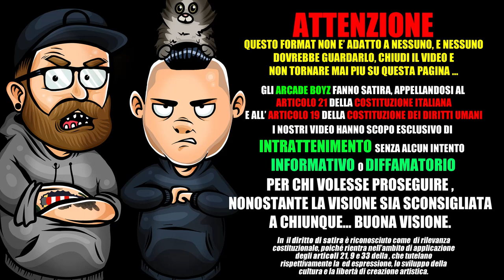NERONE - PIU FORTE DI ME feat. JAKE LA FURIA | RAP REACTION 2018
gli Arcade Boyz fanno la RAP REACTION al nuovo singolo di NERONE featuring JAKE LA FURIA ( AKA KING OF PICCIONS ) dal titolo " PIU FORTE DI ME "

da genius :

“Più forte di me” è la decima traccia dell'album Entertainer di Nerone, pubblicato per Believe Digital.

È stato il secondo singolo che ha anticipato il disco, pubblicato originariamente il 25 maggio 2018.

Il brano vanta la collaborazione di Jake La Furia, unico featuring del disco.

La produzione è curata da Biggie Paul.

[Strofa 1: Nerone]
Buffo, non credi?
Questi addosso come cimici sono i miei nemici
Almeno più odiano e più sono veri
Guarda i nostri problemi
Cerchiamo i soldi in mezzo ai sordi
In mezzo ai sorci, in mezzo ai ciechi
Dramma subito e costante
Nessuno sa e nessuno parla d'arte
Bisogna far la parte, il pubblico votante
Si sceglie a caso presidente o partner
E poi per noi stronzi niente valzer
Mischiano le carte e si riparte, gente
Come dal niente per chi ha fatto niente
Come chi è fatto sempre
Io punto in alto per cacciare il male dal mio basso ventre
Tu sciacquati la bocca: Tantum Verde
Una di queste passo solo per un saluto e nient'altro
Tanto il rap ti ha già chiuso e tu sei già uscito pazzo
Il rap poteva darci tanto e in effetti l'ha fatto
Scemo tu che non c'hai preso un cazzo, pff

[Ritornello: Nerone]
Penso sempre di impazzire, fra', è più forte di me
Qua c'è chi riesce a dormire, qua, è già più forte di me
Ho una voglia di sparire che è più forte di me
Di me, di me, di me
Guarda che allo specchio, fra', non vedi chi è
Il mostro che ti porti dentro ora è più forte di te
Se non fosse che nessuno qui è più forte di me
Quanta fatica, fra', solo per dire "Mamma"
Se ce l'ho fatta è perchè ho messo la faccia
Solo che, come, non so, era più forte di me
Potrei lasciarvi pensare che sono matto
Che ho rinunciato per non restare ad un patto
Ma come ho fatto non so, so che è più forte di me

[Strofa 2: Jake La Furia]
Snobbo il rap e lo faccio apposta
Perchè mi piace farlo male
Dozzinale, che entri in culo come una supposta
Ah, voglio che vieni a dirmi: "Cazzo scrivi?", ah
Ma in fondo lo sai che eravamo meglio più cattivi, yeah
Il mio fra' beve una birra calda e sbocca
Fammi scendere la bamba, ficcami una canna in bocca
Imboschi sotto la scocca
I frate adorano Jake e crivellano chi lo tocca
E frate non puoi parlare di stile se non mi nomini
Giovani di oggi scopano tanto però fra uomini
Fai il segno della croce al contrario nel mio anno Domini
Rimo con la sinistra e ti gira, tanto che vomiti
Porto canditi a 'sti bambini banditi
Che non sanno più un cazzo di boom, check e Bom Diggy
Pensano solo a farsi Vuitton e Burlon, fighi
E strisciano per sempre le Jordan come i lombrichi